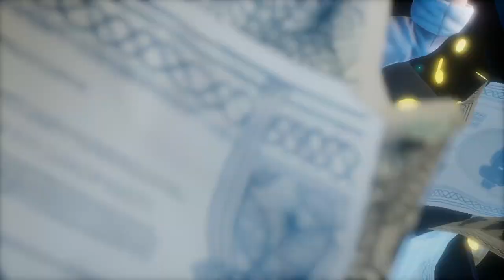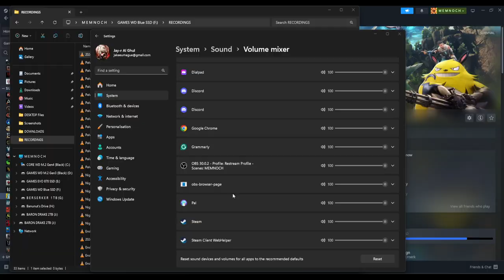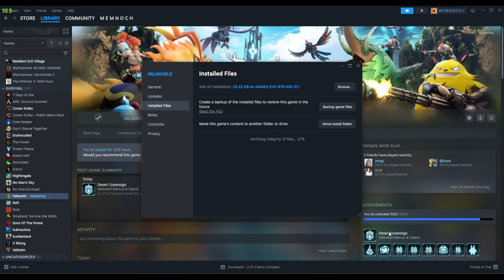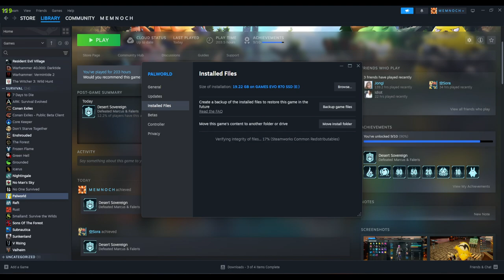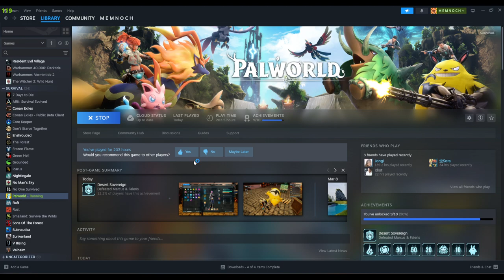Let's Play PALWORLD - Part 10 (❗️Mostly Non-English😁)